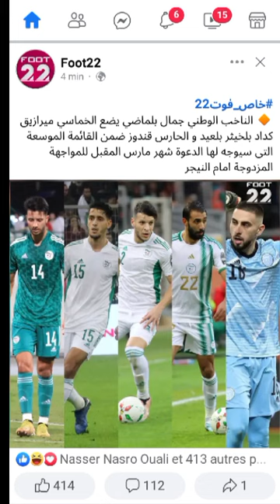عاجل بلماضي يستدعي رسميا كداد ميريزيق قندوز بلخيثر إلى المنتخب الجزائري شهر مارس 🇩🇿Watch DZ